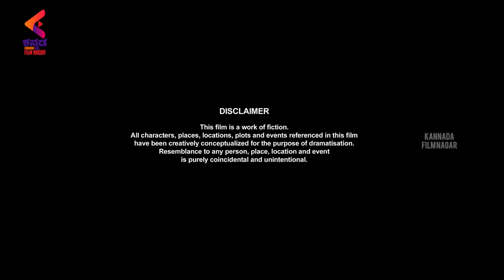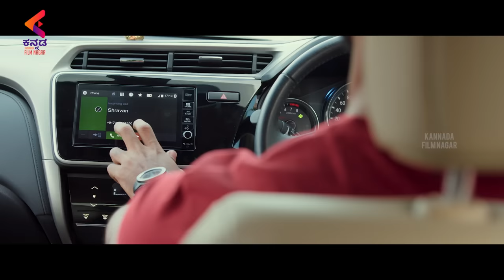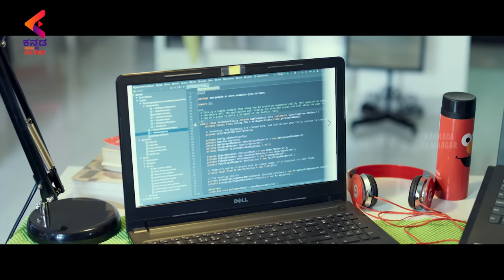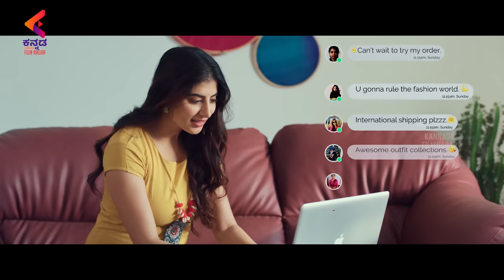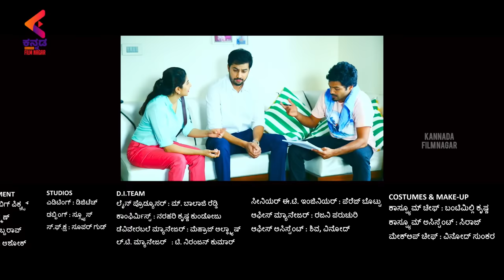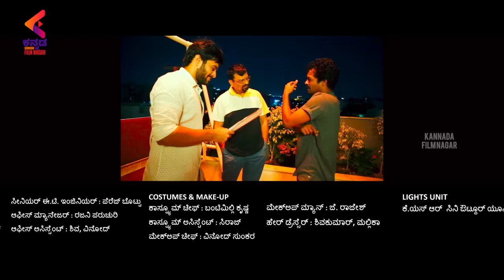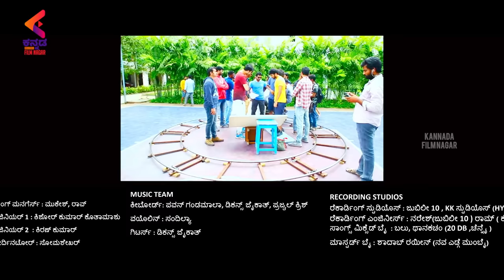Merise Merise Full Movie | Superhit Kannada Dubbed Movie | Latest Sandalwood 2022 Romantic Film |KFN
Merise Merise Full Movie 4K exclusively On Kannada Filmnagar. MeriseMerise Kannada latest 2022 dubbed movie ft. Dinesh Tej, Shweta Avasthi and Sanjay Swarup. Music by Karthik Kodakandla, directed by Pawan Kumar K and produced by Venkatesh Kothuri under the banner Kothuri Entertainments LLP. Merise Merise movie also stars Guru Raj, Sandya Janak, Bindu, Mani, Sashank, and Nanajee among others.

Synopsis
Sidhu (Dinesh Tej) unsuccessfully launches a startup. Post this failure, he leaves his dreams and wanders around aimlessly. Vennela (Shweta Awasthi) is interested in fashion designing and is struggling to achieve something in life without anyone’s support. How did these two cross paths? How did they struggle? How did they finally succeed in love? You must watch the film on the big screen to know the rest of the story.